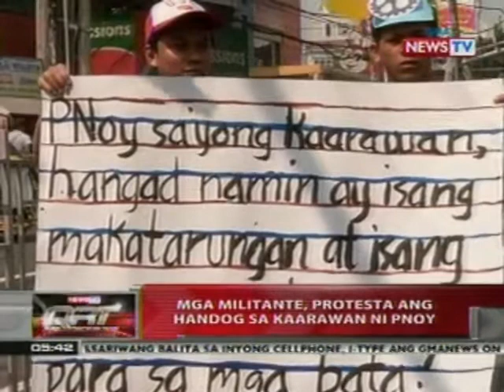QRT: MNLF, wala raw naging paglabag sa peace agreement nang makipagbakbakan sa Abu Sayyaf